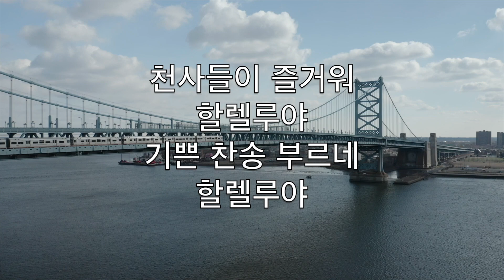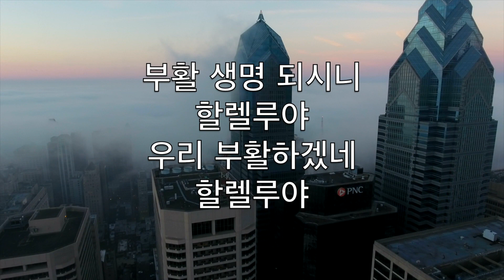예수 부활했으니 (Christ The Lord Is Risen Today) - 래방 바리톤 색소폰 Charles Wesley V2 CoB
Alleluia
Sons of men and angels say
Alleluia
Raise your joys and triumphs high
Alleluia
Sing, ye heavens, and earth, reply
Alleluia

Alleluia
Where, O death, is now thy sting
Alleluia
Once He died our souls to save
Alleluia
Where thy victory, O grave
Alleluia

Alleluia
Fought the fight, the battle won
Alleluia
Death in vain forbids His rise
Alleluia
Christ hath opened paradise
Alleluia

Alleluia
Following our exalted Head
Alleluia
Made like Him, like Him we rise
Alleluia
Ours the cross, the grave, the skies
Alleluia

Alleluia
Praise to Thee by both be given
Alleluia
Thee we greet triumphant now
Alleluia
Hail the Resurrection, thou
Alleluia

Alleluia
Everlasting life is this
Alleluia
Thee to know, Thy power to prove
Alleluia
Thus to sing, and thus to love
Alleluia

예수 부활했으니
할렐루야
만민 찬송하여라
할렐루야

천사들이 즐거워
할렐루야
기쁜 찬송 부르네
할렐루야

대속하신 주 예수
할렐루야
선한 싸움 이겼네
할렐루야

사망 권세 이기고
할렐루야
하늘 문을 여셨네
할렐루야

마귀 권세 이긴 주
할렐루야
왕의 왕이 되셨네
할렐루야

높은 이름 세상에
할렐루야
널리 반포 하여라
할렐루야

길과 진리 되신 주
할렐루야
우리 부활하겠네
할렐루야

부활 생명 되시니
할렐루야
우리 부활하겠네
할렐루야